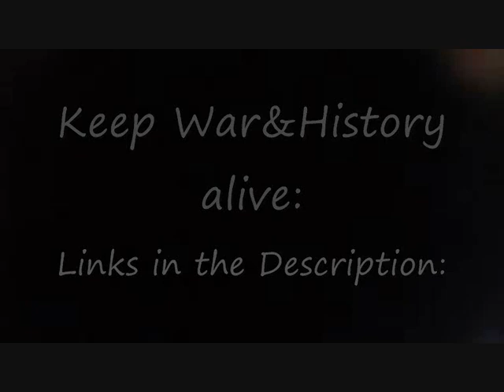German Army - Tank hull machine gun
During World War 2 both Axis and Allied tanks had hull mounted machine guns. This weapon is the primary defense against infantry for the tank. It is similar to the machine guns used by infantry, but had a higher magazine capacity and had a magnification scope for an enhanced line of sight. Despite it's superiority in firepower and range, it can only be fired from the frontal side of the tank, making it less versatile. One of the aspects of many World War II tanks is that they needed 5th crewman who was an assistant driver and radio operator. He was mounted in the front, seated next to the Driver and had the additional duty of using the hull mounted machine gun as the driver was driving.